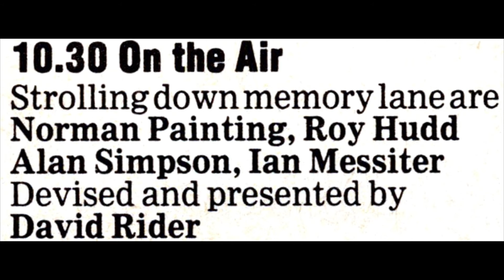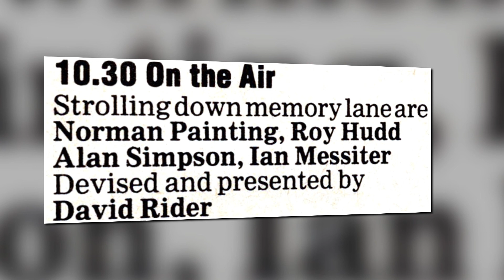On The Air - Radio Nostalgia Quiz - 1st Sept 1987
ON THE AIR - 1st September 1987 - BBC Radio 2
Strolling down memory lane are Norman Painting, Roy Hudd, Alan Simpson, and Ian Messiter. Devised & presented by David Rider